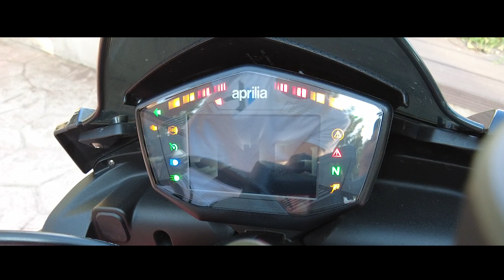Sınıfının En Güçlüsü Aprilia Tuono 660 | 25 Hp den 95 Hp e Geçmek | Abone Motoru İnceliyoruz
Evet dostlar sizlerden biri olan Savaş beyin 250cc scooter den bu motora nasıl ve neden geçtiğini inceleme tadında çekerek bu videoyu sizlerle paylaşmak istedik.

Nasıl olur da böylesine yarışa odaklı bir makine naked olarak geçiyor akıl sır erdiremedim ve gerçekten sizinde merak ettiğiniz naked rahatlığı var mı? Ve daha bir çok soruyu kullanıcısı Savaş bey'den dinleyeceğiniz incelemem bu video içerisinde'dir.

Not: Bu video da motorunu incelememiz adına bizimle iletişime geçip inceleme fırsatı veren aprilia tuono 660 sahibi abonemiz  Savaş Bey'e teşekkürler...

Umarım video hoşunuza gider.

İyir seyirler.

Tekerinize taş değmesin.